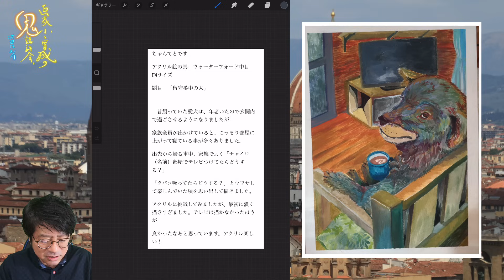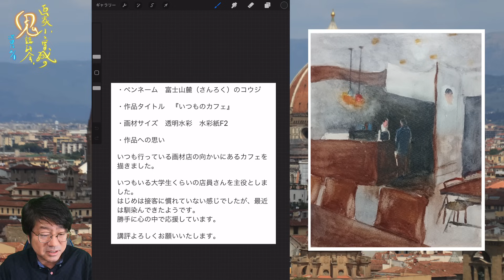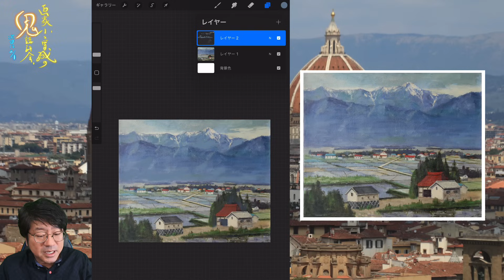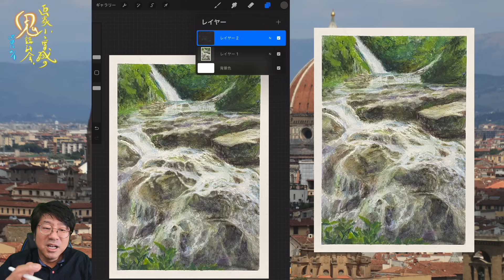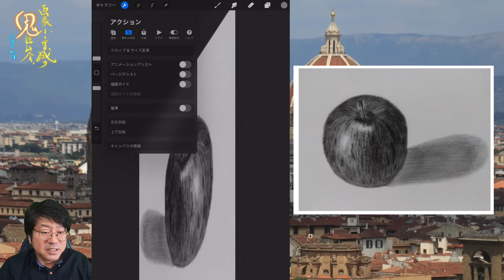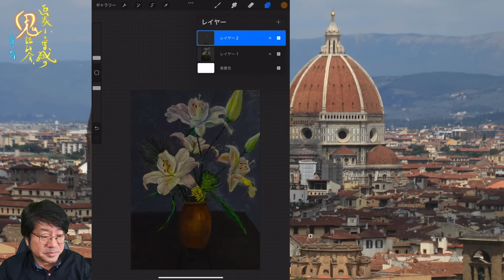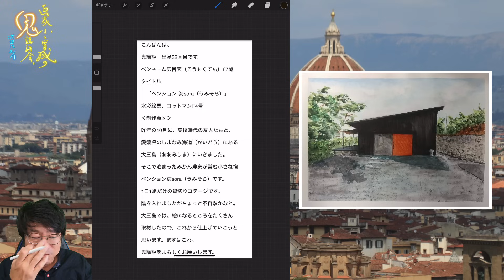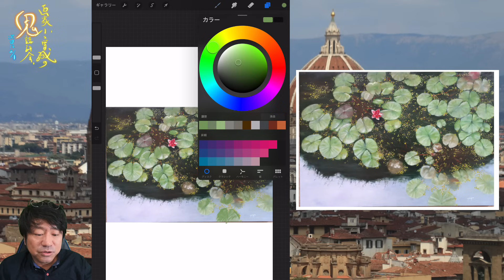【262】鬼講評会👹-画家小木曽誠が皆様の作品を厳しく講評します❗️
2024年1月4日18日
2024年2月1日15日
2024年3月7日21日
2024年4月4日18日
2024年5月 2日16日
2024年6月 6日20日
2024年7月 4日18日
2024年8月 1日15日
2024年9月 5日19日
2024年10月 3日17日

1.名前やペンネームなどを記載。匿名希望も大丈夫です。

2.タイトル

3.画材、サイズ

4.その作品への想い

5.追伸(動画内で読まなくて良いものなど)

6.最後に必ず作品写真添付確認を！！